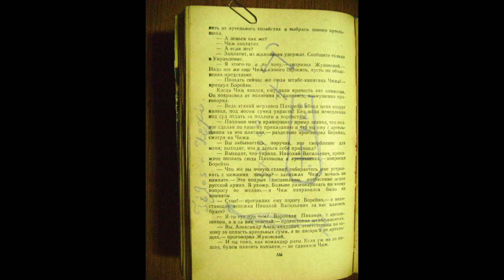900 signs and explanations